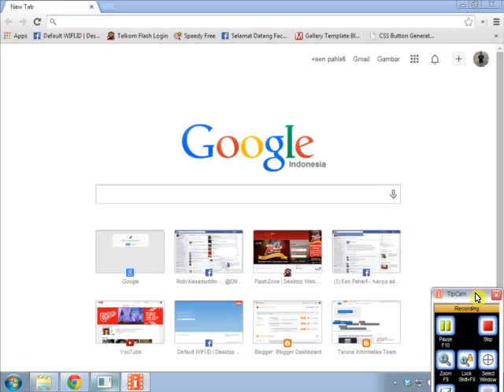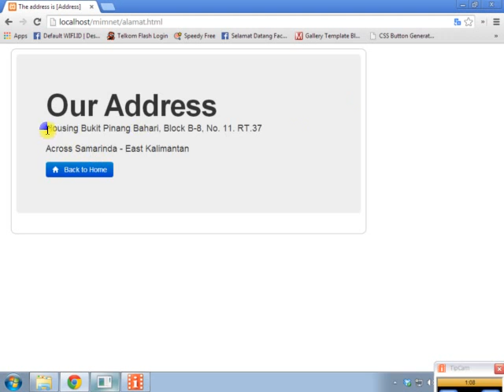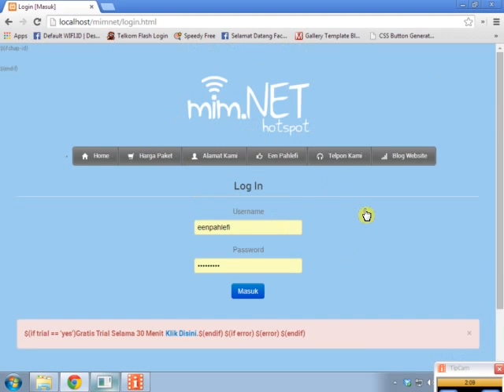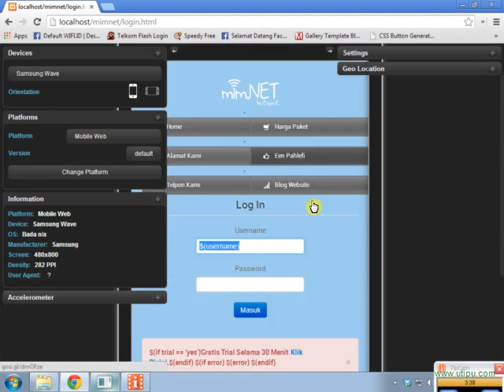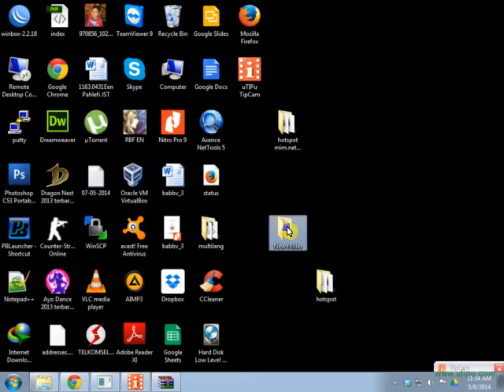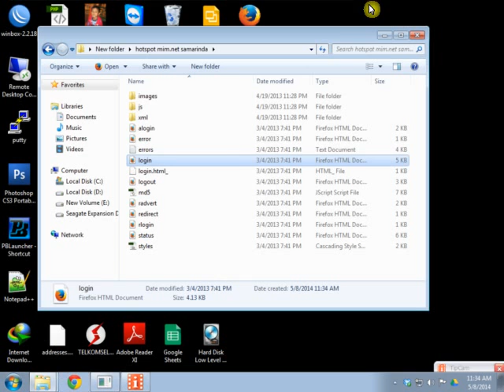Desain Login Page Hotspot Mimnet Samarinda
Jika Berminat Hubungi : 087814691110